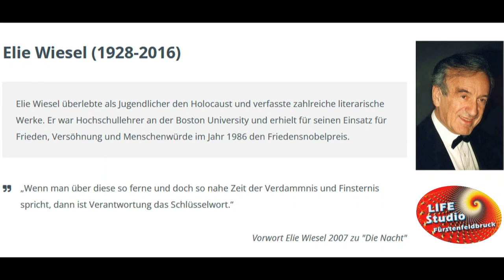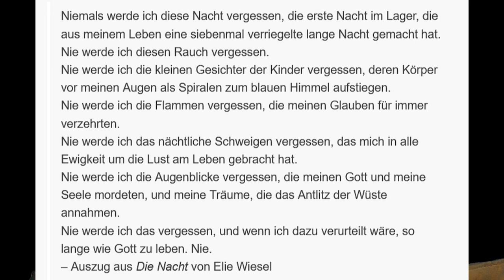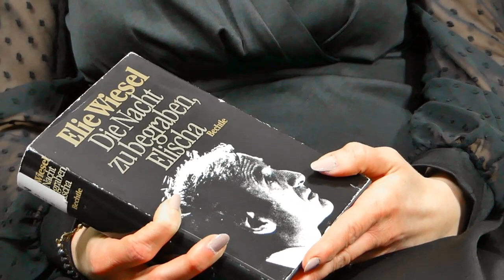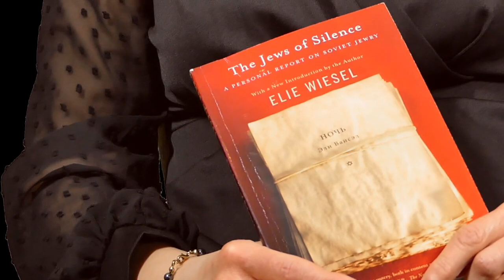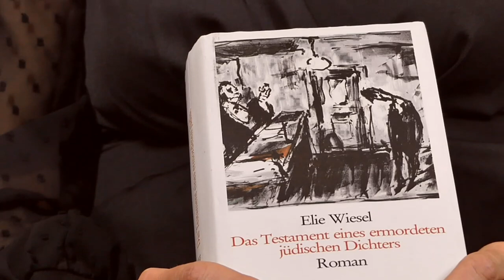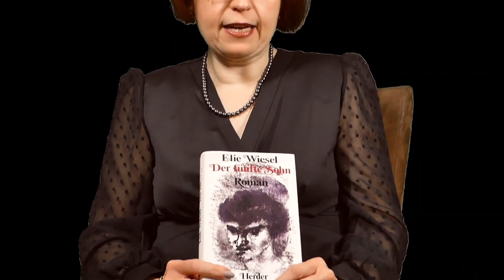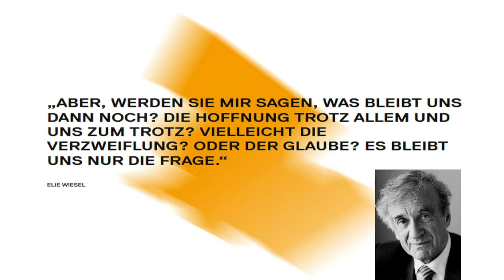Elie Wiesel – Leben und Werk eines bedeutenden Mannes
Mag. M. Nagel, Germanistin, stellt Lebensweg und -werk Elie Wiesels vor. Der Friedensnobelpreisträger und Schriftsteller Elie Wiesel war einer der bedeutendsten Mahner gegen Krieg, Hass, Gleichgültigkeit und für Menschlichkeit. Er wurde am 30. September 1928 in eine religiöse (chassidische) Familie in Sighet im ungarisch-rumänischen Grenzgebiet geboren. 1944 wurde er als 16-jähriger mit seinen Eltern und seinen Schwestern nach Auschwitz deportiert. Gemeinsam mit seinem Vater überlebte er Auschwitz, Buna/Monowitz und einen Todesmarsch. Er wurde in Buchenwald befreit, nachdem sein Vater am 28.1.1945 an der Ruhr und den Schlägen der SS gestorben war. Nach dem Krieg wurde er in Frankreich Journalist. 10 Jahre nach der Befreiung legte er im Buch "Nacht" Zeugnis ab über die Zeit im KZ. Er lehrte jahrzehntelang an amerikanischen Universitäten und gab unermüdlich Vorträge. Als Mitglied in vielen Komitees setzte er sich für Menschenrechte ein (Kambodscha, Nicaragua, Biafra, Bosnien, Boat People …). Er verfasste über 60 Bücher. Für sein Lebenswerk wurde ihm am 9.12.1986 der Friedensnobelpreis verliehen. Am 2. Juli 2016 starb er in New York.
Weiterführende Infos bieten folgende Webseiten:
Die Seite von Mag. M. Nagel